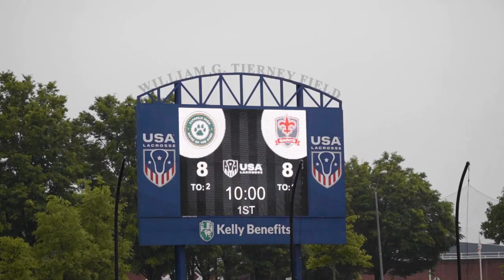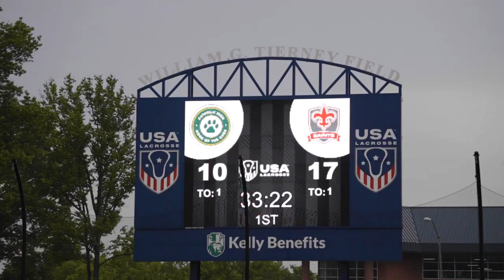Highlights: Concordia Prep vs Catholic High | IAAM C Championship 2023